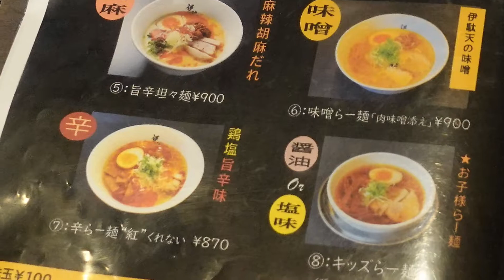韋駄天塩らー麺【韋駄天本店】焼津市東小川